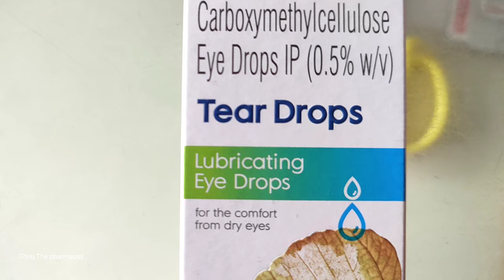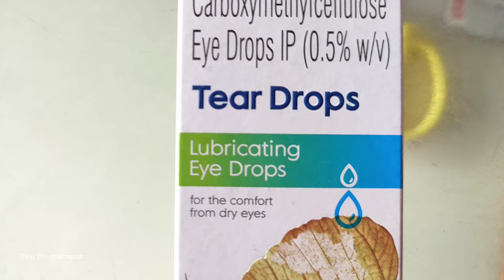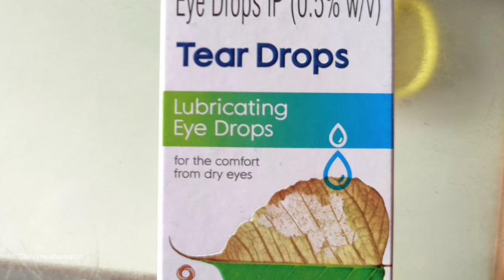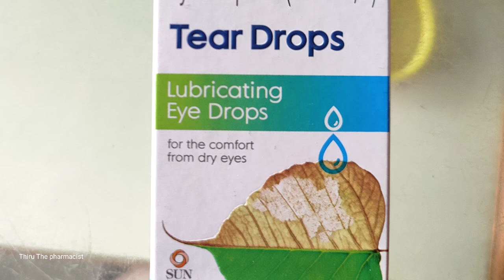eye problems control with tear drops@thiruthepharmacist8276 ll dry eyes👀 ll allopathic in telugu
tear drops uses and side effects@thiruthepharmacist8276

this information only for education purpose,
use only with doctors prescription...

for I problems😰...